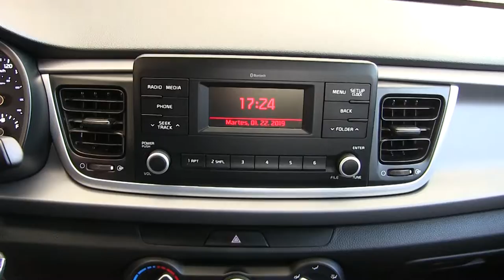Kia / Rio /2018/ E054303